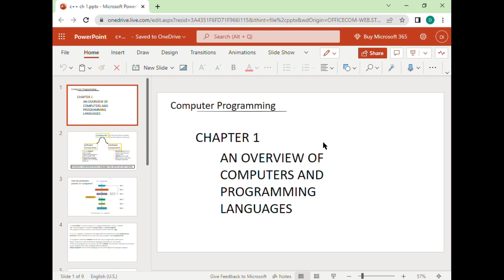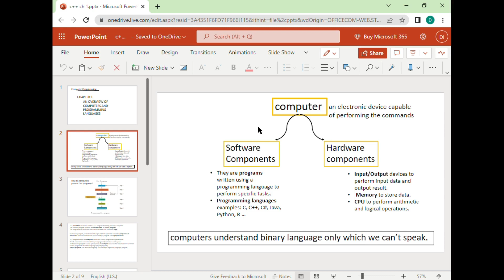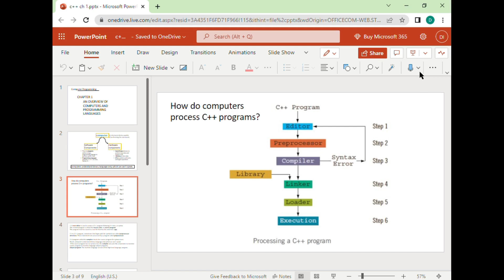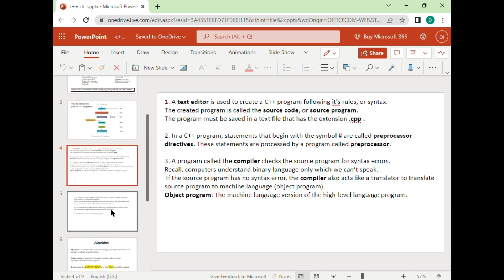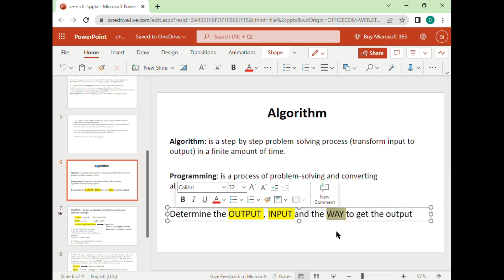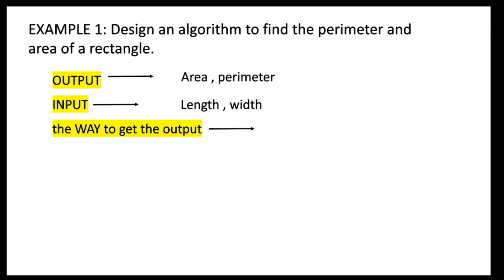برمجة حاسوب C++ _ تشابتر1_دانية اسماعيل